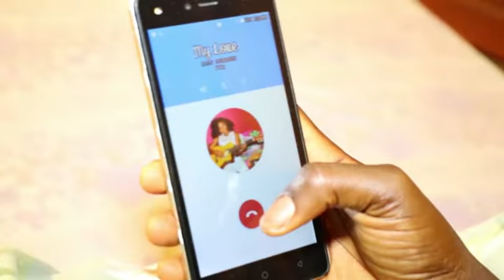GIM PRODUCTION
DR. PRINCE IF YOU SAY {OFFICIAL VIDEO} EDITED BY GIM